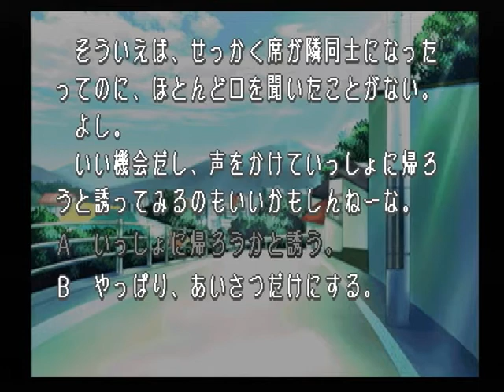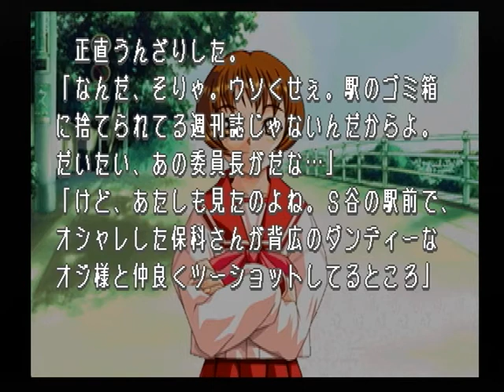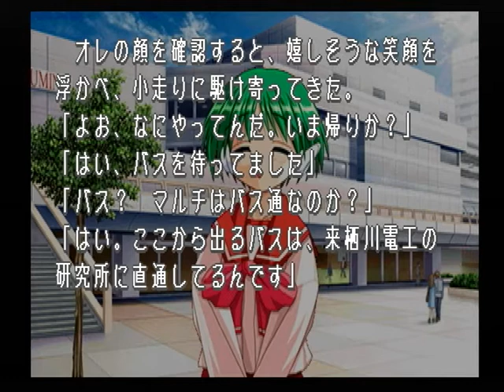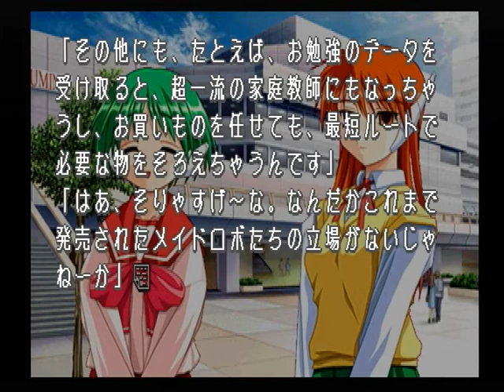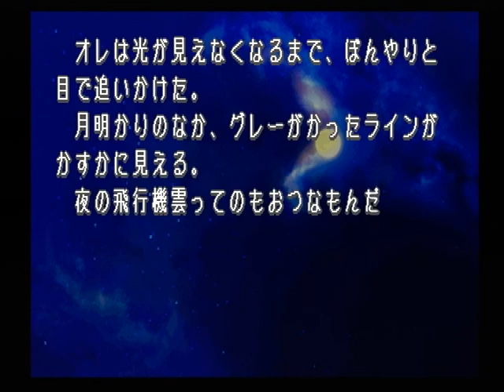【PS】トゥハート ベストエンド Part１２５ 神岸あかり編 ～なんだよ、突然 【マイワールド】【マイワー】【JAPAGE】